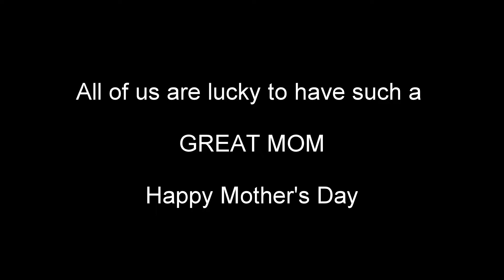Happy Mother's Day-May 11, 2014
A few slides from the past